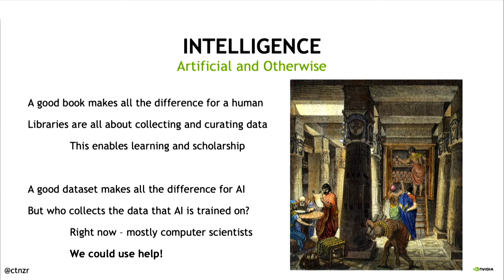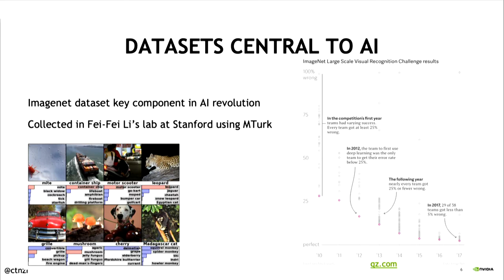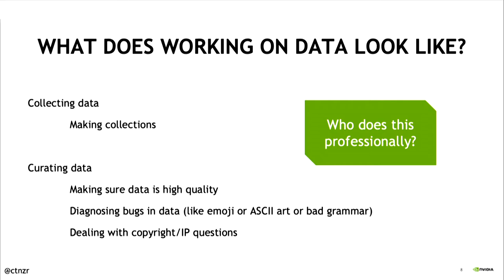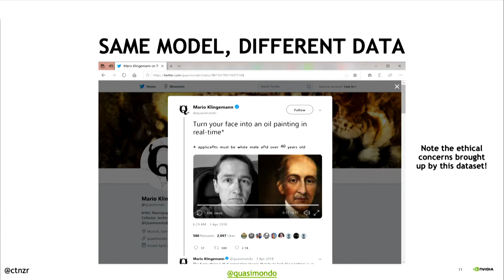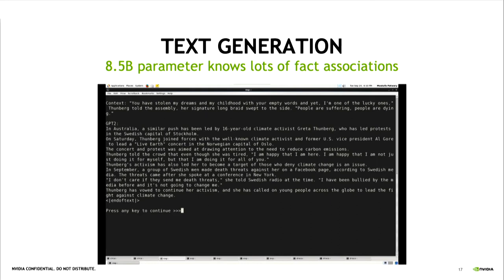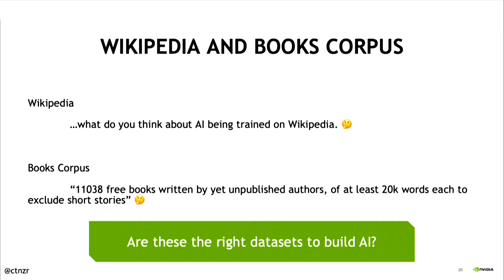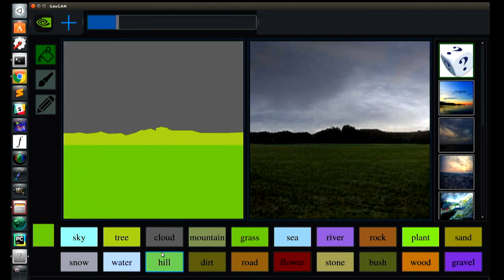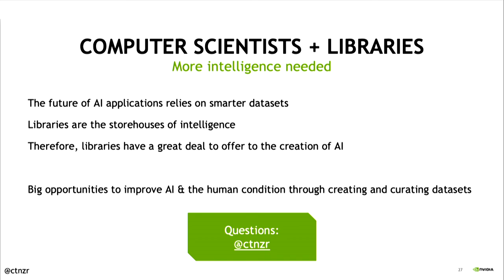Keynote: Bryan Catanzaro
Bryan Catanzaro, VP for applied deep learning at Nvidia gives his keynote address, "Datasets make algorithms: how creating, curating, and distributing data creates modern AI."